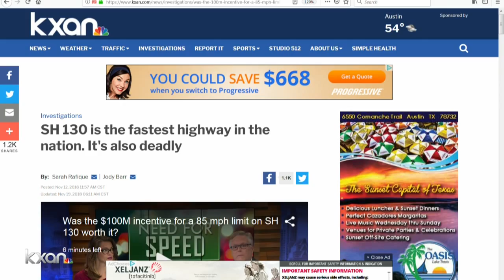SH-130 northbound shut at US-290 after big rig rollover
Austin fire and hazmat crews have closed the northbound lanes of State Highway 130 as they work to clean up after an 18-wheeler overturned and spilled large amounts of diesel fuel near Manor. The driver was taken to the hospital in potential serious condition.